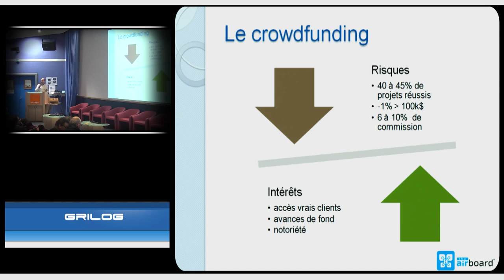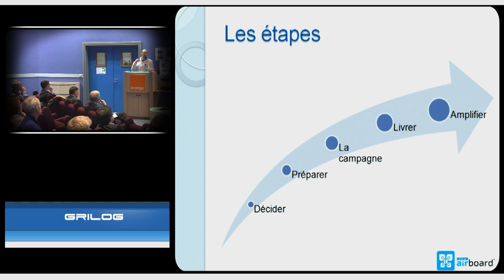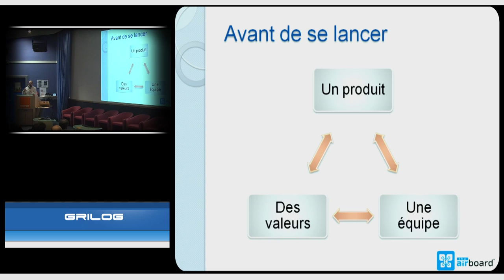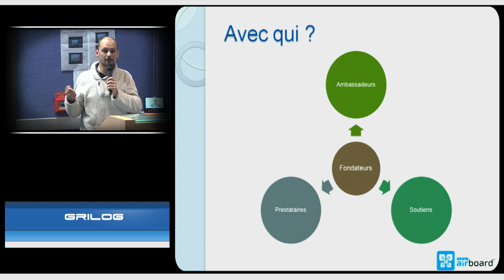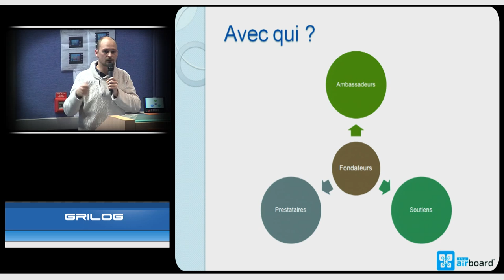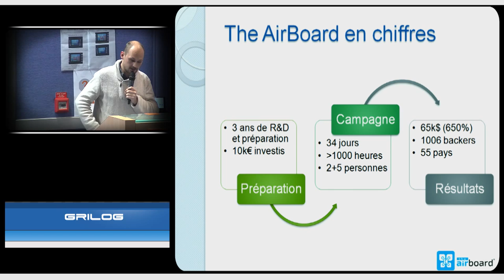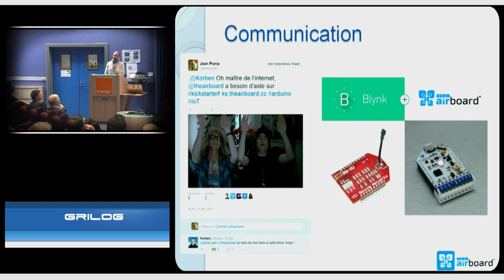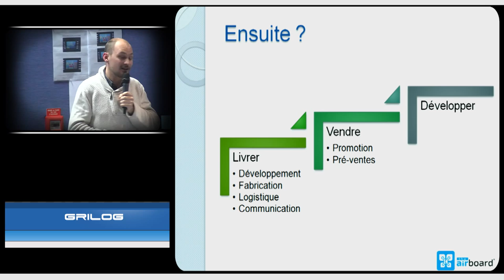Nouveau mode de financement : le crowdfunding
par Jean Poma
The AirBoard

Avec les succès récents de startup comme iSketchnote ou Hexo+, le crowdfunding ou financement participatif gagne en popularité. Loin d’être une solution miracle, il peut être un bon levier pour accélérer le développement de son entreprise, à condition de se poser les bonnes questions et d’engager les moyens nécessaires :

1- Est-ce que cela présente un intérêt pour mon projet ? (gain vs investissement)

2- Comment préparer sa campagne ? (communication & marketing)

3- Comment animer la campagne ? (retours d’expérience du kickstarter de The AirBoard)

4- Et après ? (respecter ses engagements & anticiper la suite)